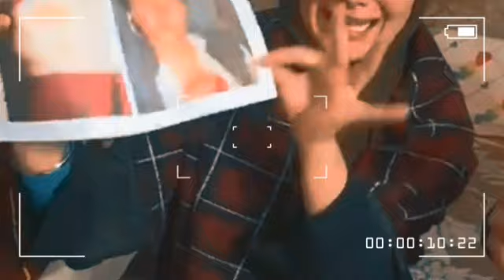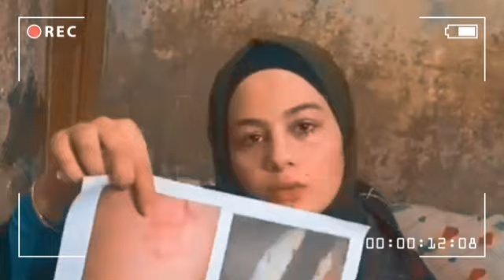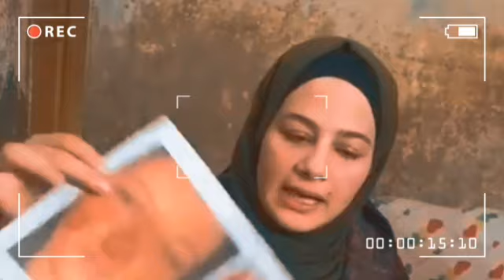قلـ ـــعو😱 ابينت العم ملابـــسها أمام الناس والرد قـــــــاسي للأب الإخرس